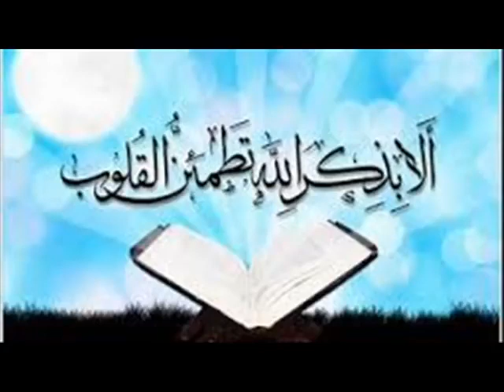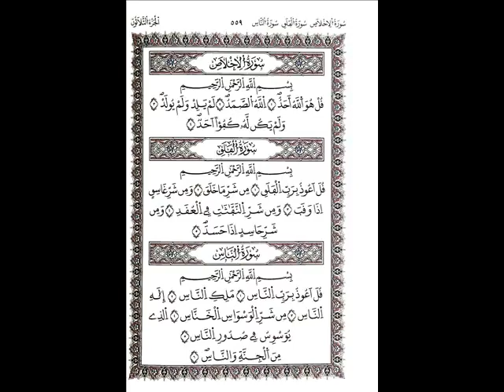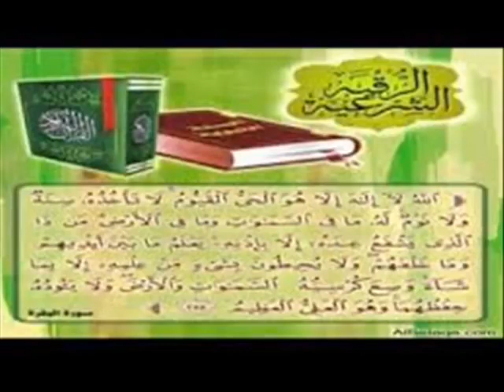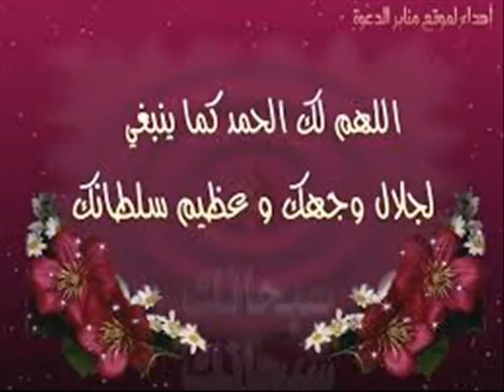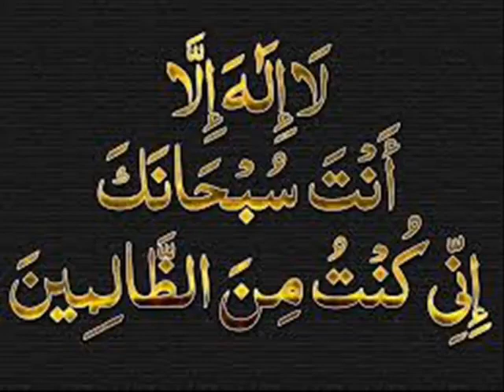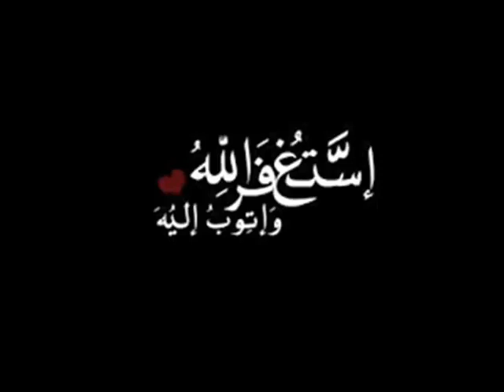رقية للمصابين بالعين والحسد سواء في الرزق أو الدراسة والعلم أو الصحة وغيره